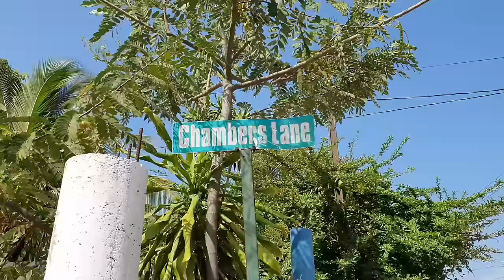100% Jamaican Food!! Living in a Streetside Kitchen!! Secret to Our Food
100% JAMAICAN FOOD!! RAVAZ KITCHEN PROVIDES SOME OF THE MOST JUICIEST OXTAILS AND CURRY GOAT EVER!! With alot more tasty Jamaican Food from their menu to chose from, you'll humble your taste buds immediately. From Seafood to Meats! with original white or rice and peas Jamaican style and Homemade natural juices.

Hidden on chambers lane on old hope road, (near Matildas Corner in Liguanea), definitely a hotspot for yaad food in Kingston.

Contact Ravaz to place a order: 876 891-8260